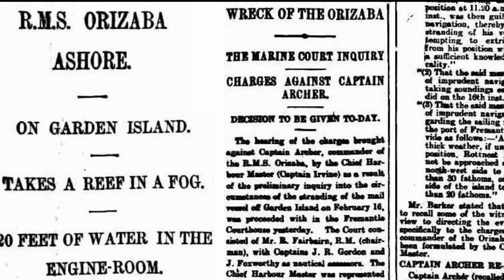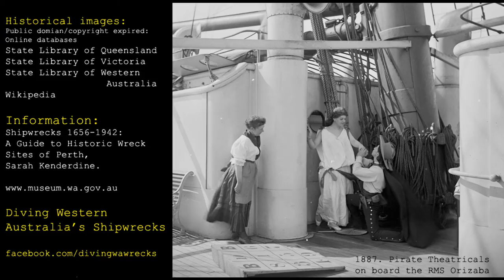Diving the RMS Orizaba shipwreck.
Diving the RMS Orizaba wreck off Point Peron, Rockingham.
GPS marks, Mupmap, dive footage and historical images of the RMS Orizaba lost on February 16, 1905.

Diving Western Australia's Shipwrecks